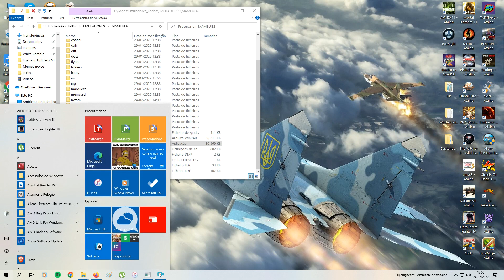64th Street: A Detective Story, full Playthrough.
64th Street: A Detective Story, full Playthrough.

is a beat 'em up arcade game released by Jaleco in 1991.

The story starts out in a typical Double Dragon/Final Fight style setting at 64th Street with two protagonists: Rick (Anderson), a calm and intelligent, 35-year-old professional private detective and manager of the detective agency; and Allen (Tombs), a 19-year-old, reformed delinquent trained by Rick, who is "short-tempered and violent when angry". At the start of the plot, an evil corporation known as the Legacy organization, kidnapped the daughter of a mid-aged rich man and left him a letter explaining why they kidnapped her.

Late one night, before Rick and Allen was about to close their office, the mid-aged rich man, rushed inside the office while being exhausted. He asked for help saving his daughter and gave the letter to Rick and Allen. The next day, Allen notices an advertisement in the classifieds with similar sentence structure to the letter left by the kidnappers. Allen couldn't understand it so easily, until Rick told him to look cautiously at both, the letter and the ad. They soon realised that the writing was actually a secret code, only understood by certain crime lords, so Rick and Allen struggled toward the main base of the Legacy organisation to find the truth and save the kidnapped daughter. The setting later takes on a steampunk feel as it goes along, coming to a head in a battle inside a blimp.

Players One and Two start with the two selectable protagonists, Rick and Allen. Each private detective uses different fighting styles, attempt to solve cases by beating up each criminal they encounter. Many special items can be found by throwing enemies into the background and breaking things, typical of this popular genre in the 1990s arcades. Along the way they are harangued by all manner of thugs and toughs, whose costumes range from 1980s hip-hop wear to stereotypical pirates. The bosses are tough by way of strange special attacks.

Cheers!